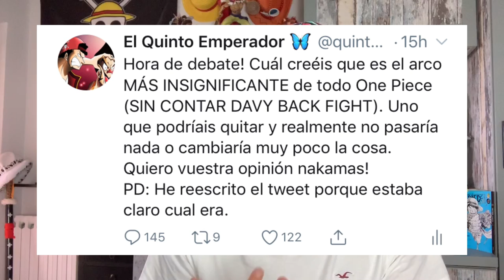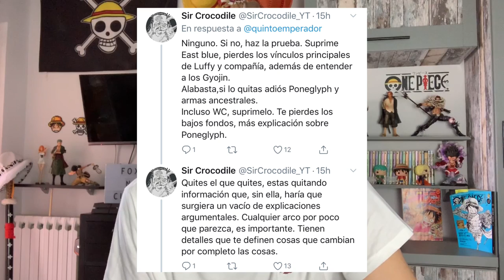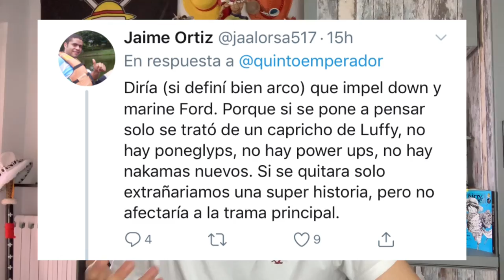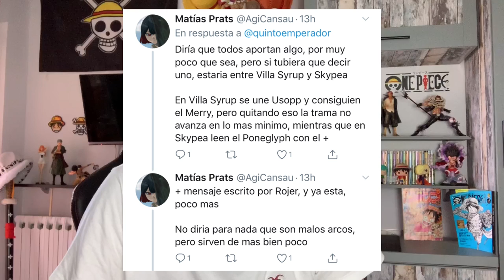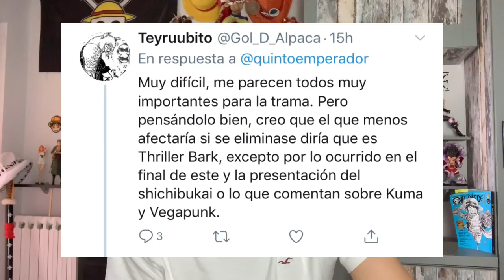EL ARCO MÁS INÚTIL DE ONE PIECE - One Piece Debate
Hola nakamas! Hoy os traigo un nuevo debate de One Piece! ¿Cuál es el arco menos relevante de One Piece? Dejad vuestra opinión en los comentarios nakamas! Like y sub ;)
*Hilo del Tweet del debate*: